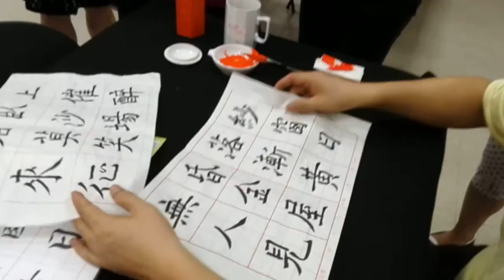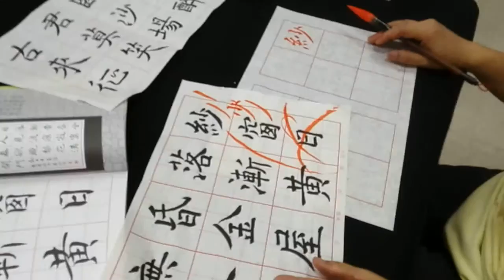書法研習上課實錄十二-臺灣書法家吳啟禎書法教學